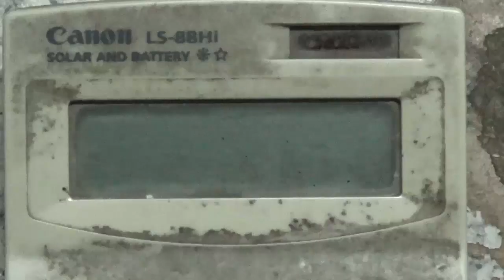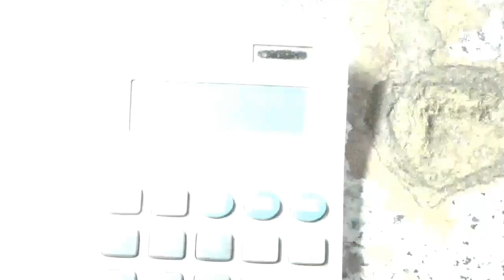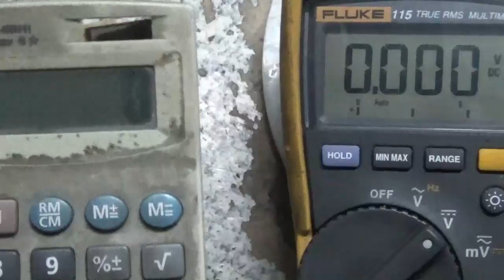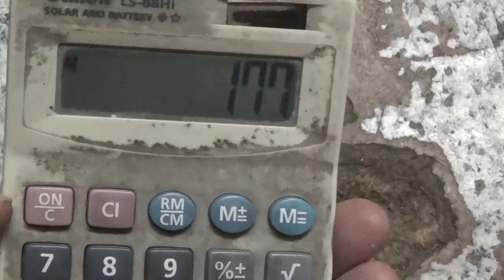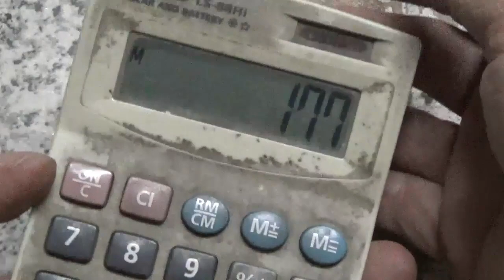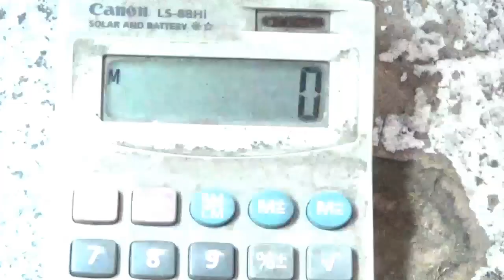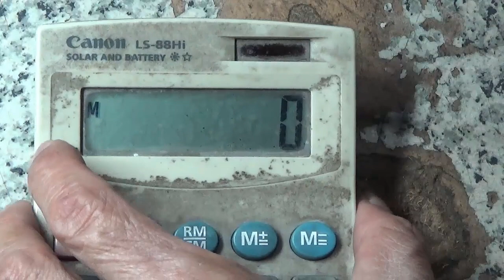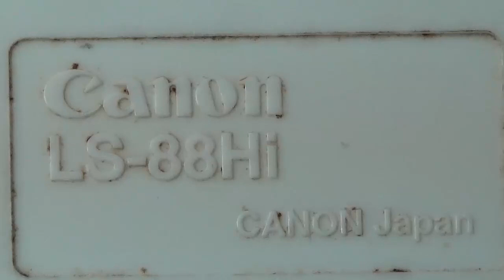วัดถ่านกระดุมเครื่องคิดเลขMEASURE button cell or coin cell The calculator